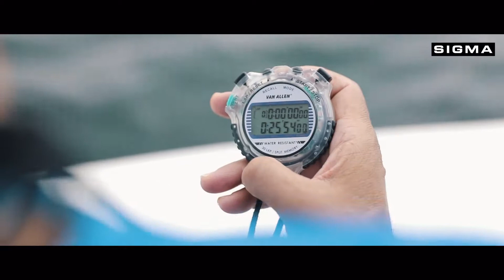Morocco Swim Trek 2022 mp4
Live the adventure! Let's meet en november in Dakhla to swim the Sahara!
Nov 29th to Dec 4th, 2022